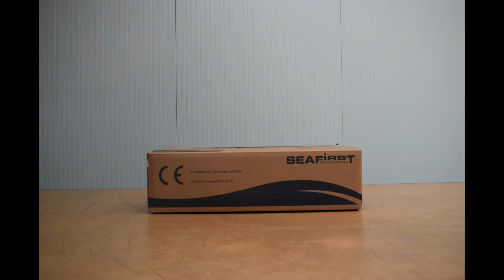Dirección hidráulica Seafirst 350HP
Unboxing de la dirección hidráulica Seafirst 350 HP.